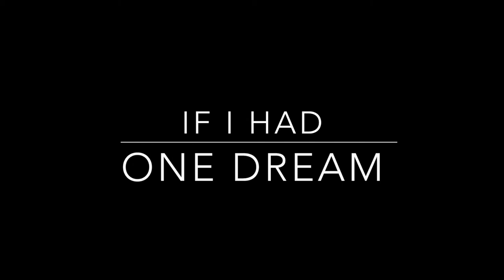Hoppers Crossing Secondary College TV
In today's episode, we have a look at the year 12 study camp, meet one of our new year 7 student and look forward to the food truck festival.

Credit:
Flo Rider- Good Feeling
Shannon Noll- Who I am